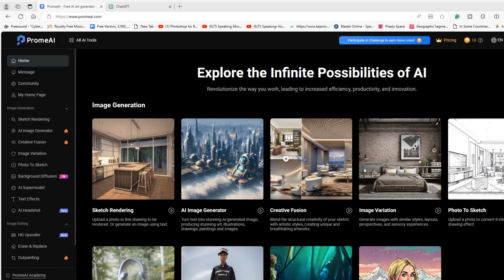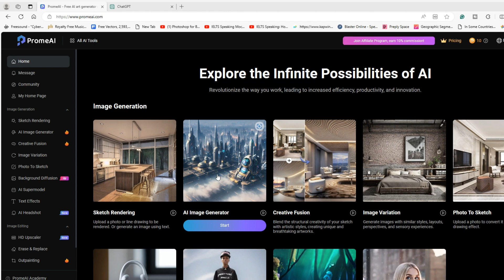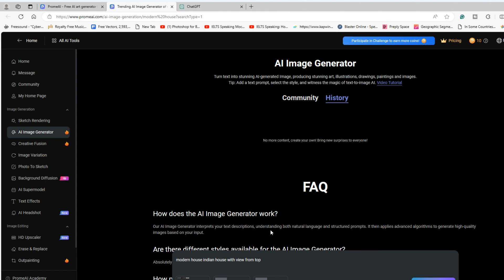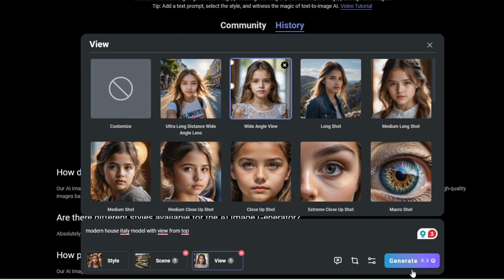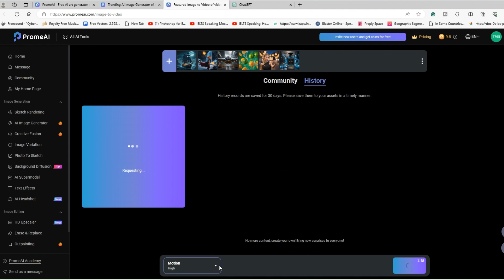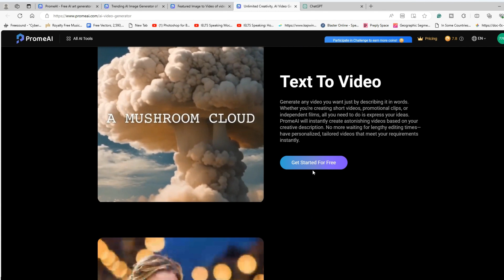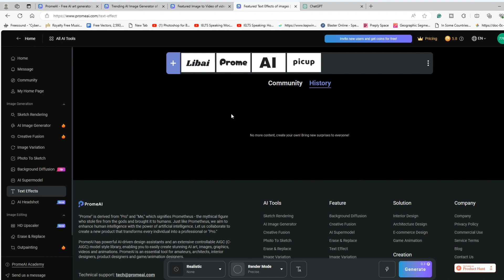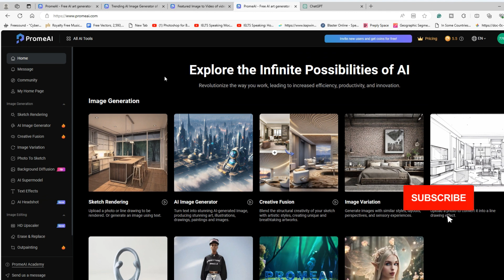توليد الفيديو من النص أو الصورة بالذكاء الاصطناعي ومميزات آخرى رائعة 🔥🔥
اليوم سنتكلم عن موقع جديد لتوليد الصور - الفيديو من النص اوز الصورة بالذكاء الاصطناعي ومميزات ىخرى.
اسم الموقع:  promeai
شاهد المزيد من الفيديوهات على القناة:

Canva Docs | تحديثات رهيبة |  حول المستند الي موقع الكتروني  داخل كانفا ✅